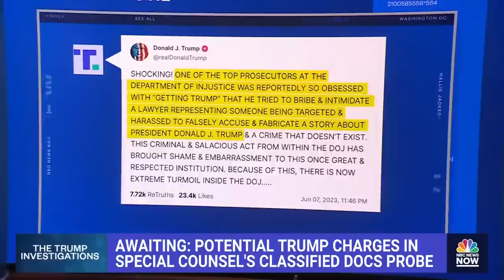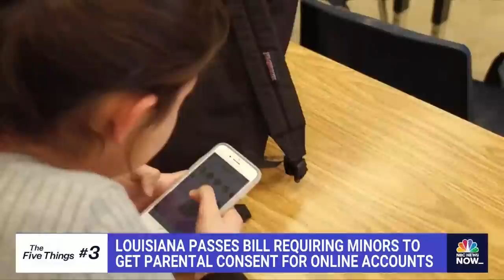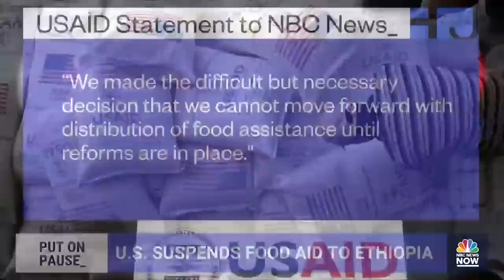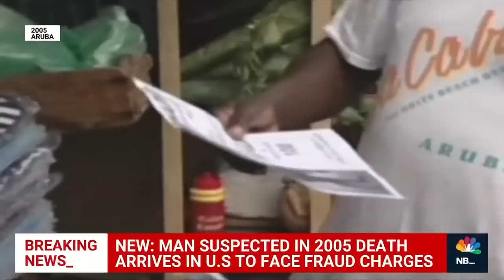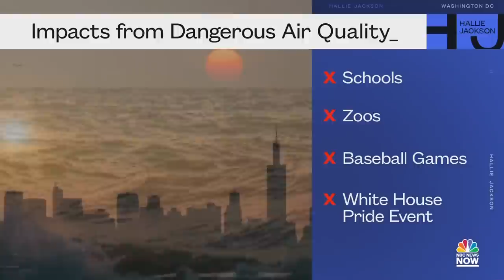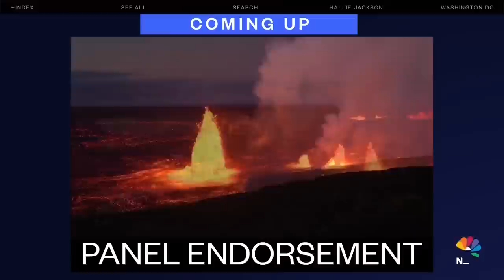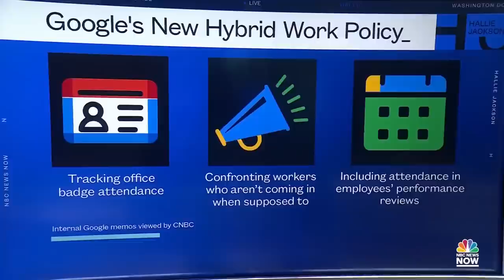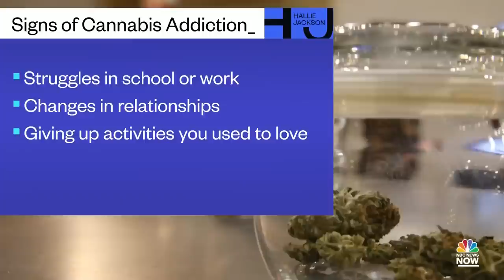Hallie Jackson NOW - June 8 | NBC News NOW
Canada is battling hundreds of wildfire as the air quality worsens, a man suspected in a 2005 death arrived in the U.S. to face fraud charges, the U.S. has suspended food aid to Ethiopia.